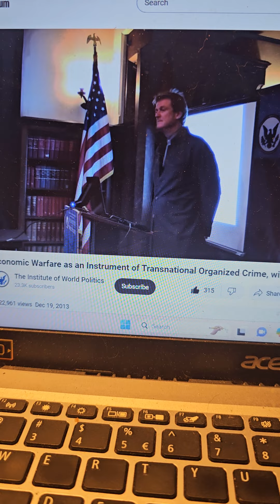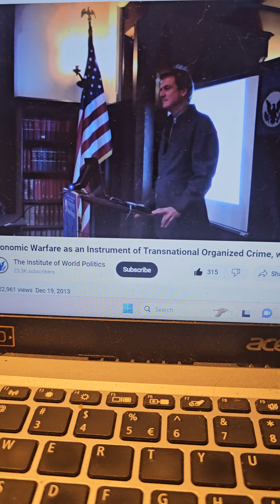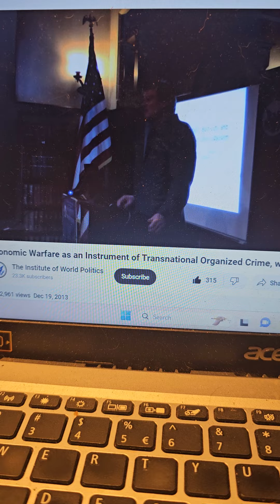AMC - Don't Count on the SEC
Economic Warfare as an Instrument of Transnational Organized Crime, with Patrick Byrne